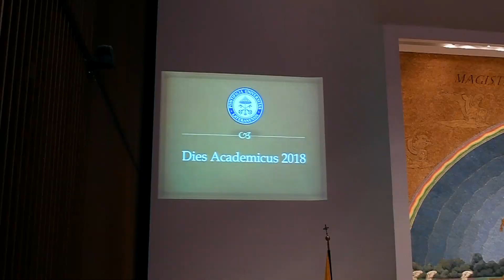DIES ACADEMICUS 2018/2019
L’inaugurazione dell’Anno Accademico 2018/2019 della Pontificia Università Lateranense, alla presenza del Segretario del Consiglio di Cardinali, il vescovo Marcello Semeraro e del Sostituto per gli Affari Generali della Segreteria di Stato, l’arcivescovo Edgar Peña Parra.